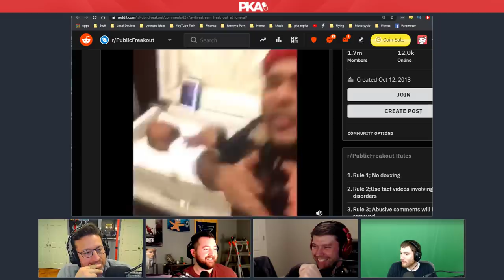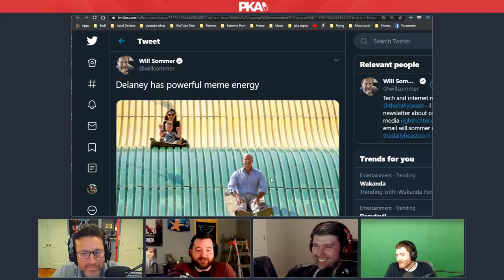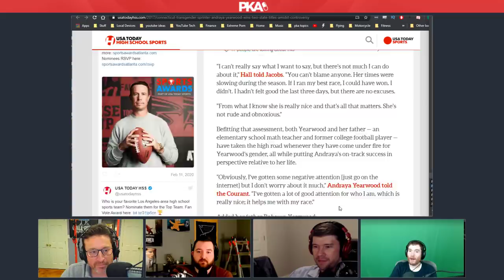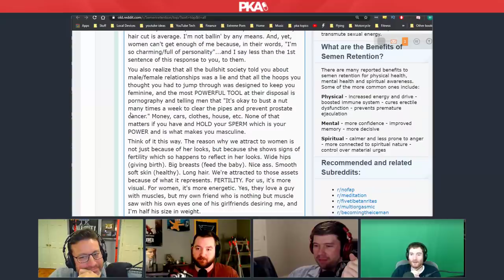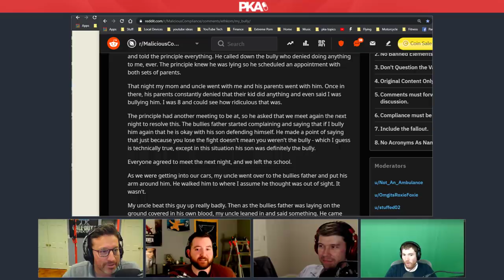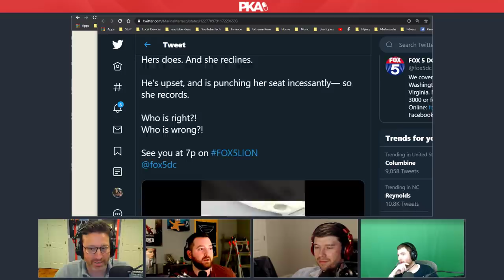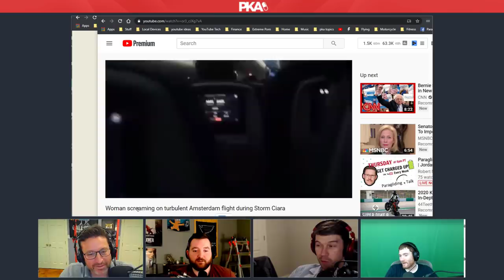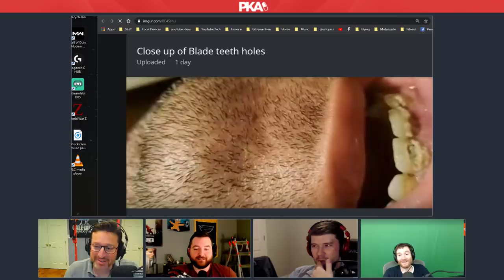PKA 478 w Filthy Robot - Blade's Teeth, Airline Etiquette, Funeral Video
0:00:00 - Woody introduces the show and guest, Kyle introduces the sponsors
0:00:20 - Video: Man causes chaos at a funeral, slaps the corpse inside the coffin
0:04:52 - How is Filthy doing? (Moving from Oshkosh, living in the Midwest & SAD)
0:11:19 - Jay Bouwmeester’s recent NHL collapse & female athlete wardrobe malfunctions
0:19:37 - Video: Italian cyclist uses fireworks Mad Max style to deal with some Motorbikers
0:22:27 - Politics talk: Will Pete Buttigieg’s marriage, Andrew Yang & John Delaney
0:29:19 - Would a random guy off the street be a better or worse POTUS than Trump?
0:33:36 - TV show talk: It’s Always Sunny Season 14, Outsider & HBO’s The Watchmen
0:42:00 - Kyle’s favourite videos on /r/PublicFreakout & the psychology behind salesmanship
0:46:35 - Driving uninsured and without stickers & ridiculous DUI offences
0:51:05 - Substance users who device Home Alone-style traps for cops in their homes
0:53:20 - Taylor knew a girl who was forced to live in a hotel due to a Breaking Bad lab
0:54:45 - The worst motels the guys have stayed in: Cockroaches and genital rings
0:57:44 - The Georgia man who tied rubber bands around his genitals and almost lost them
1:02:09 - Ad read: BlueChew (plus Taylor’s personal advocacy)
1:04:11 - How did the N-word evolve to distinguish between the “hard r” and the “soft a”?
1:08:36 - Video: Will this Mexican man successfully say the N-word in front of black men?
1:10:11 - The madness of “woke” culture: Appropriating language, sports & Joe Rogan
1:29:35 -Joe Rogan’s view on insane wealth and having an all-female family
1:31:16 - Taylor explores a Subreddit of men who purposely don’t drain the one eyed snake
1:43:58 - If you earned superpowers from the above topic, would the guys participate?
1:49:08 - Ad read: SmartMouth
1:50:15 - Woody narrates a reddit story about a bully getting his comeuppance via Uncle
1:55:26 - Redditors who believe in telekinesis andFilthy’s experience of meditating
2:00:15 - What has led to the rise of the ASMR channels and the Coronavirus?
2:06:44 - ASMR fat shaming hilariousness and return to Coronavirus debate
2:10:01 - Video: China prevents the spread of Coronavirus via leaf blower-esque device
2:16:14 - Taylor compares the Coronavirus to the game “Plague”
2:21:18 - Video: Who is this douchebag in this airplane recliner seat debacle?
2:30:03 - Plane talk: Passing the time on a flight, in-chair TVs and more
2:32:57 - Were Taylor and Kyle the douchebags in these food-stealing tales?
2:36:20 - Video: Woman freaks out on turbulent flight during a storm
2:37:56 - Casey Neistat’s attractiveness vs financial success, plus elephant man talk
2:41:16 - Ad read: Squarespace
2:43:22 - What are the worst nightmares the guys have had? (Black holes & missed classes)
2:47:59 - Taylor’s high school attendance mishaps. cheating in school tests & more HS talk
2:55:06 - The wild world of Twitch body painting & male vs female Twitch stream etiquette
3:00:15 - If  PKA were to go to an adult streaming site & more on body paint Twitch streamers
3:09:42 - Jim Carey’s terrible painting skills & Taylor’s copulation superpowers
3:14:36 - How are Taylor’s dogs doing? Should he go on TRT to become infertile?
3:21:00 - ONLYuseMEBLADE’s teeth have deteriorated now and are as gross as his leg
3:26:37 - Would it be worse to be bitten by Blade or a squirrel?
3:28:25 - Taylor’s love of beaver docs & the many times Kyle has destroyed beaver dams
3:30:58 - Woody thinks Blade is slowly taking his own life. Is he on point
3:40:26 - What if Blade became a world famous Paralympian?
3:42:36 - Sci-fi TV show talk: Battlestar: Galactica, The Expanse & Star Trek’s many iterations
3:55:36 - Jeffrey Epstein’s tankish cellmate & return to Battlestar: Galactica talk
4:00:13 - Taylor is feeling peckish but Kyle insists on more Star Trek talk!
4:02:20 - Woody calls it a show